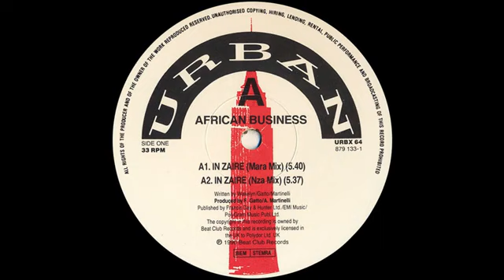African Business – In Zaire (Mara Mix) 1990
Andrea Candelma is always seeking new melodies, new rhythms, filled with colorful vibes. He strivers to discover new talents, shares them through my vinyl collection,  Hypeddit, Facebook, Soundcloud and many music Store. He takes the listener through a journey of musical heights and provides the sounds to great inner pahts and experiences. I'm quite a success and she try to give you more fresh stuff in the near future. Be prepared !